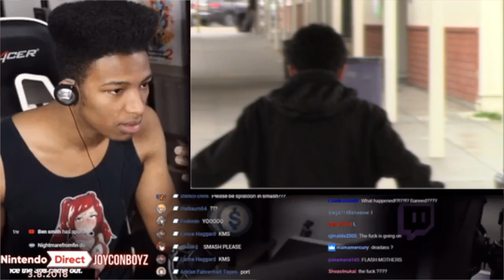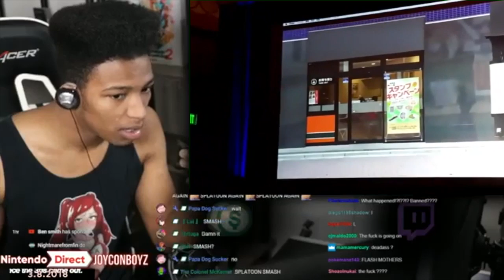Etika go to BediKuh